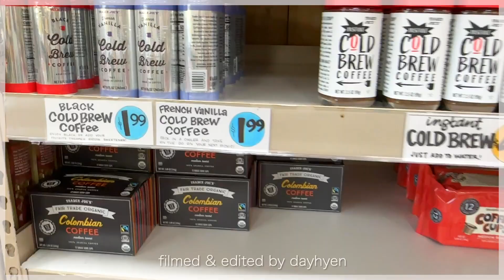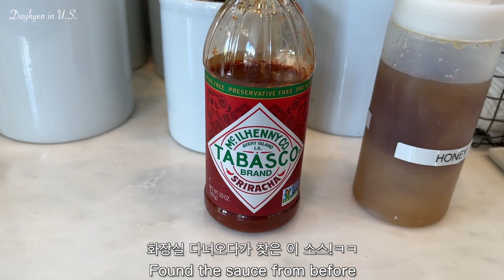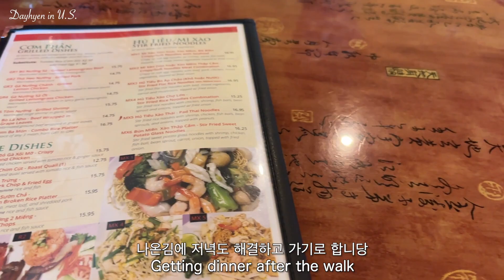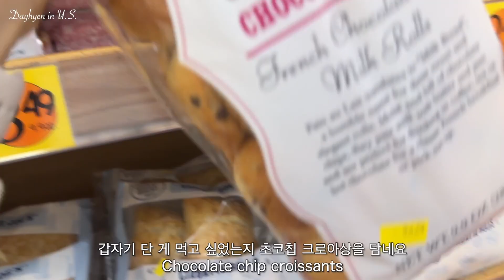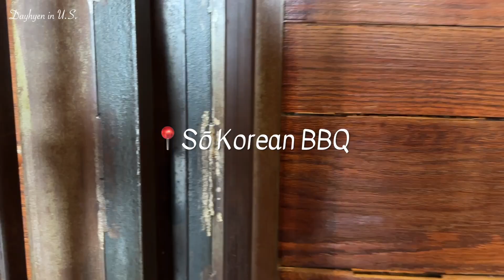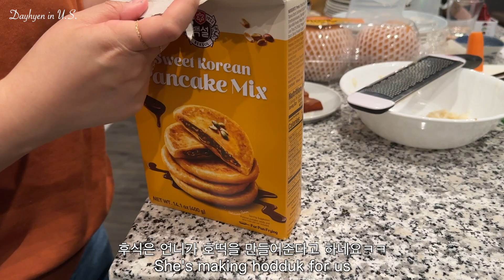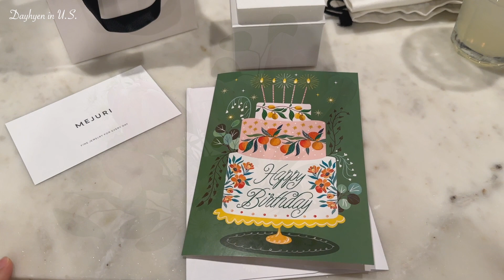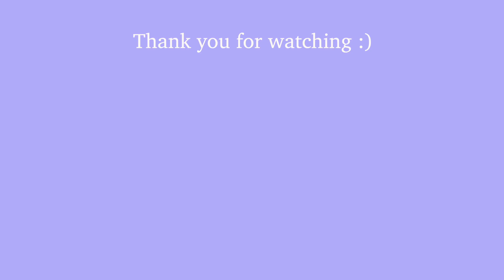ENG) 🇺🇸미국 직장인 VLOG. 여행 떠나기 전 일상👜, 워싱턴디씨 나들이, 타테 브런치, 트레이더조 장보기, 손님맞이 요리, 미리 받은 생일선물💖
여러분~ 오랜만이에요! 그동안 저는 유럽으로 여행을 다녀와서 이제서야 영상을 올리게 되었네요..🥲 다들 잘 지내셨는지 궁금하네요! 이제 날씨도 많이 따뜻해졌는데 모두들 행복한 시간 보내고 계시길 바랄게요~ 다음에 유럽여행 영상으로 다시 만나요🥰
Hello everyone! I’ve been traveling in Europe so I’m back late this time🥲 I hope everyone is well and enjoying the beautiful weather lately!